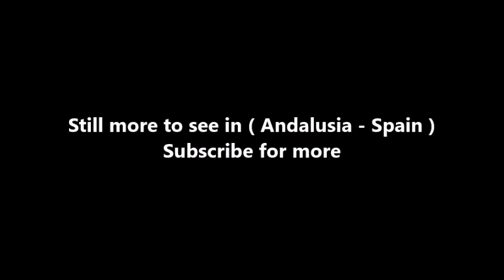Places to see in ( Andalusia - Spain ) Parque Nacional de Donana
Doñana National Park is a natural reserve in Andalusia, southern Spain, in the provinces of Huelva and Seville. It covers 543 km², of which 135 km² are a protected area. The park is an area of marshes, shallow streams, and sand dunes in Las Marismas, the delta where the Guadalquivir River flows into the Atlantic Ocean. It was established as a nature reserve in 1969 when the World Wildlife Fund joined with the Spanish government and purchased a section of marshes to protect it.

The eco-system has been under constant threat by the draining of the marshes, the use of river water to boost agricultural production by irrigating land along the coast, water pollution by upriver mining, and the expansion of tourist facilities. It is named after Doña Ana de Silva y Mendoza wife of the seventh Duke of Medina-Sidonia.

Doñana National Park has a biodiversity that is unique in Europe, although there are some similarities to the Parc Naturel Régional de Camargue of the Camargue river delta in France, with which Doñana Park is twinned. The park features a great variety of ecosystems and shelters wildlife including thousands of European and African migratory birds, fallow deer, Spanish red deer, wild boars, European badgers, Egyptian mongooses, and endangered species such as the Spanish imperial eagle and the Iberian lynx.

The Doñana nature reserve includes both the Doñana National Park, established in 1969, and the Natural Park, created in 1989 and expanded in 1997, creating a buffer zone of protection under the management of the regional government. The two parks, national and natural, have since been classified as a single natural landscape. Due to its strategic location between the continents of Europe and Africa and its proximity to the Strait of Gibraltar, Doñana's large expanse of salt marsh is a breeding ground as well as a transit point for thousands of European and African birds (aquatic and terrestrial), and hosts many species of migratory waterfowl during the winter, typically up to 200,000 individuals. Over 300 different species of birds may be sighted there annually. Considered the largest nature reserve in Europe, several different scientific institutions have monitoring stations within its boundaries to ensure appropriate development of adjacent lands and conservation of the threatened species that inhabit it. The area was declared a World Heritage Site by UNESCO in 1994; in 2006 the park recorded 376,287 visitors.